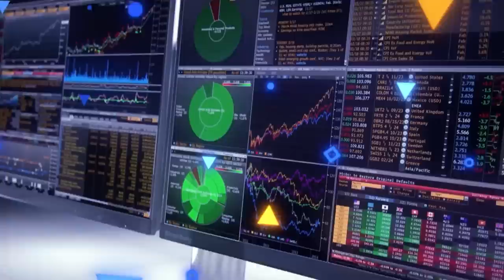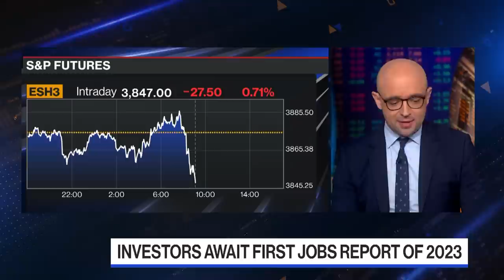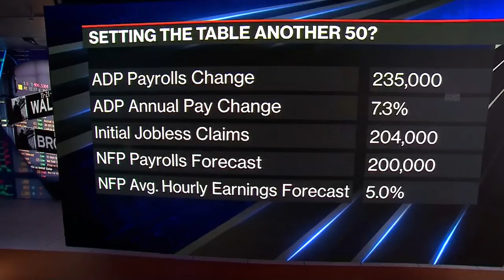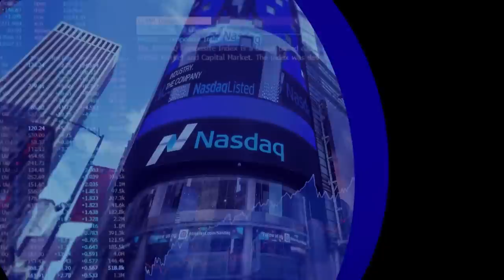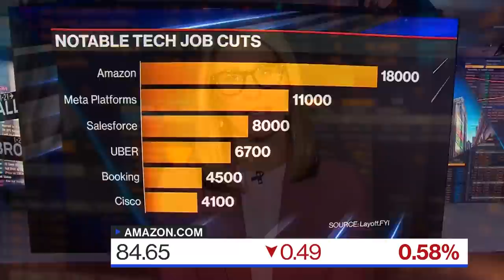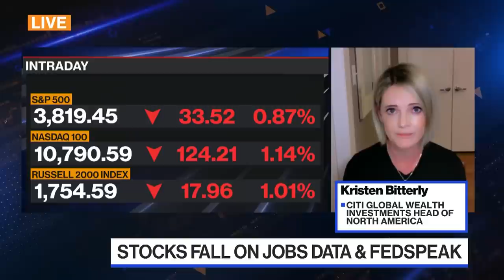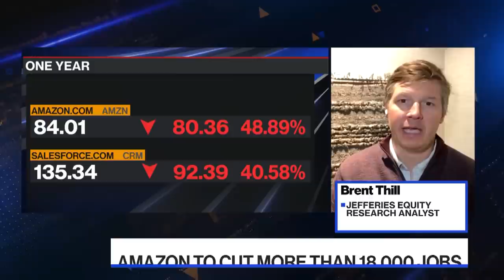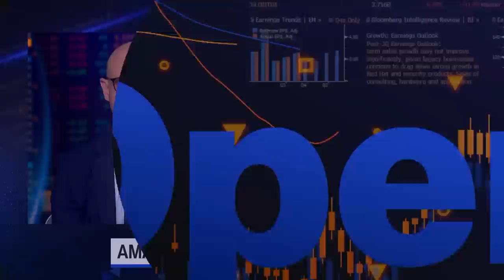'Bloomberg The Open' Full Show (01/05//2022)